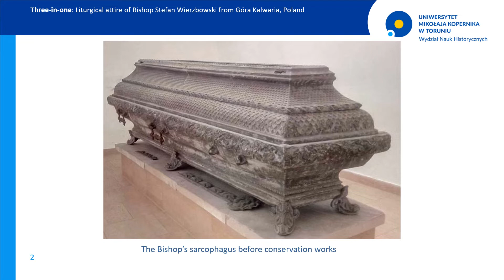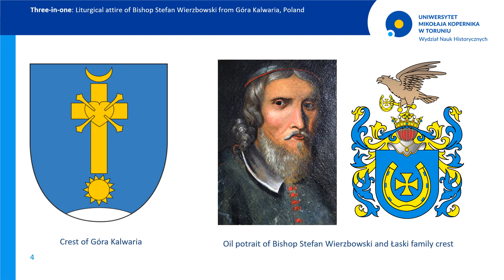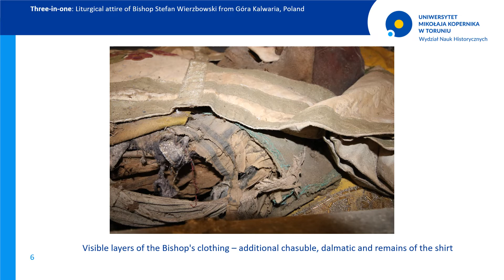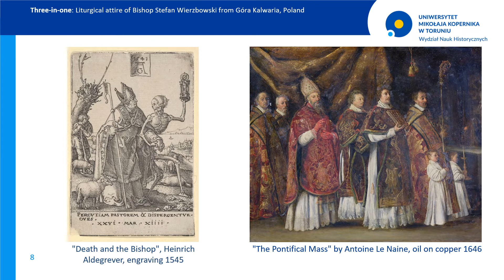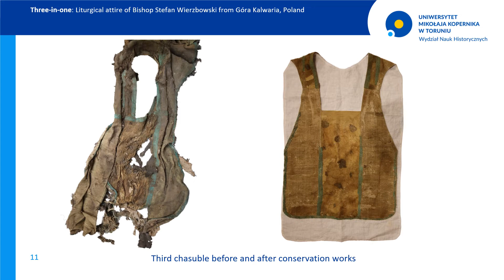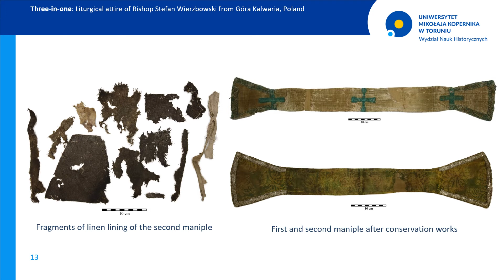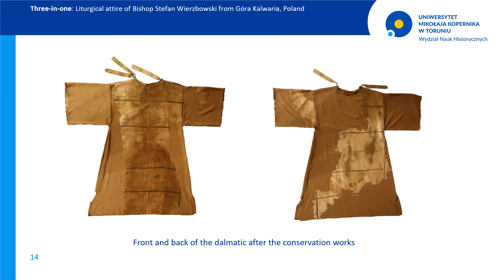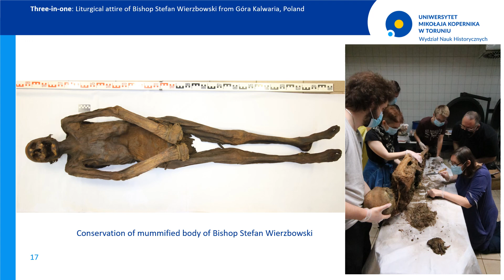PMAC22 - Gawroński and Dobek: Three-In-One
Three-in-one: Liturgical attire of Bishop Stefan Wierzbowski from Góra Kalwaria, Poland

In the modern period, one of the determinants of wealth and social status werecostumes. This applied not only to the laity but clergy as well. Senior clergyclothedthemselvesrichly in opposition to modestyproclaimed by the Christianity. The clothes of Bishop Stefan Wierzbowski (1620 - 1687) foundduringarchaeologicalresearch, confirmthis. During the burial’sexploration, archaeologists from Toruń's Nicolaus Copernicus University discoveredthreelayers of liturgicalattire, placed in sarcophagustogether with Bishop’smummified body. Thisis in contradiction with the Bishop Wierzbowski’swill, whowished for modestburial and funeraldress. Richlyembroideredsilkgloves, crinkledlinenshirts and a chasubledecorated with goldbraidedthreadareonly part of a collectioncharacterized by variety of exclusivietextiles, sometimes of foreignorigin. Analyzes of individualelements of the liturgicaldressmayhelp to supplement the knowledge of costume design concerning the tombdress of higherclergy.